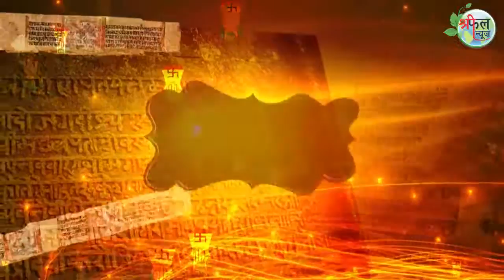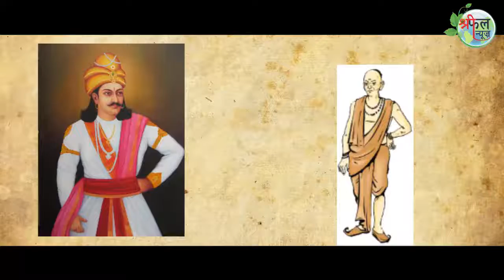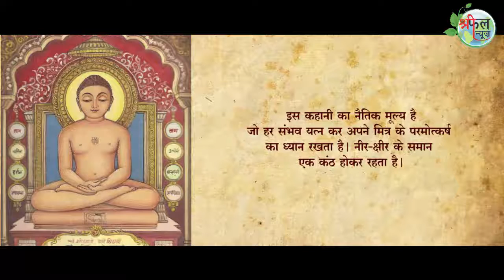kahani(jain story)@कहानी@shreephal katha sagar @17 jan 2017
श्रीफल कथा सागर मे आज की कहानी है सच्चा मित्र बने